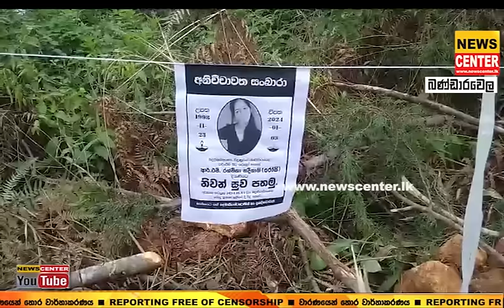25 හැවිරිදි තරුණියගේ දේහය ගොඩ අරන් නිරුවත් කරලා- තරුණිය මිය ගියේ නිව්මෝනියාව වැළඳිලා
නිව්මෝනියාව වැලදි මියගිය බණ්ඩාරවෙල 25 හැවිරිදි තරුණියගේ දේහය ගොඩ අරන් නිරුවත් කරලා- දේහය දැකපු මිය කම්පා වෙයි, පොලිසිය වෙච්ච දේ හොයන්න පටන් ගනී